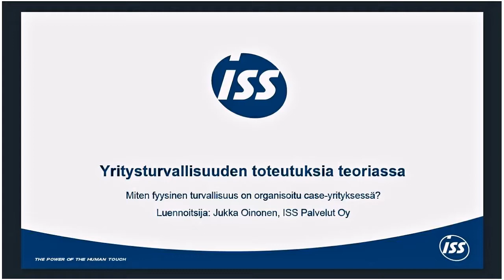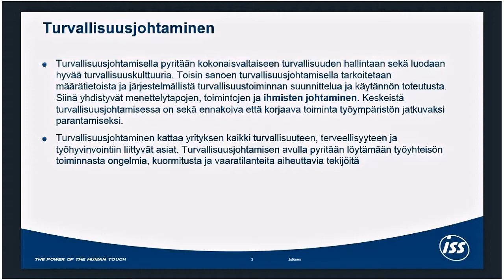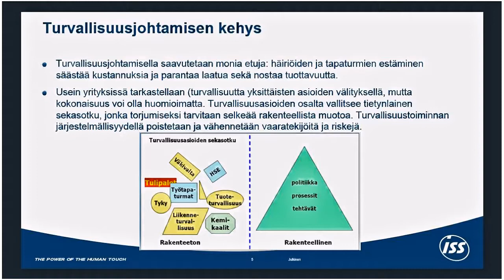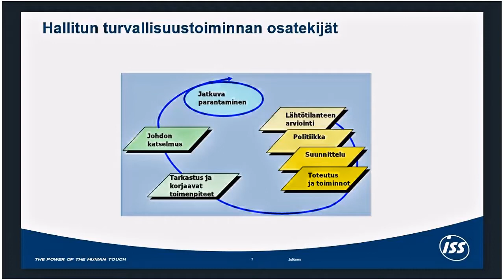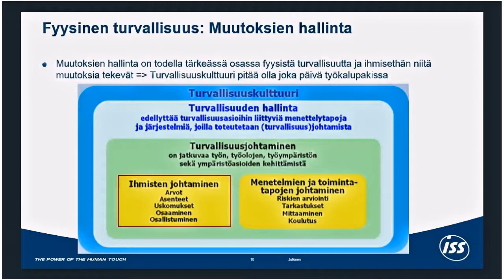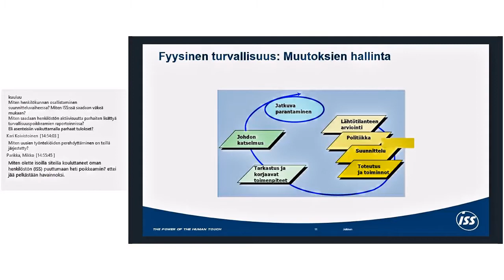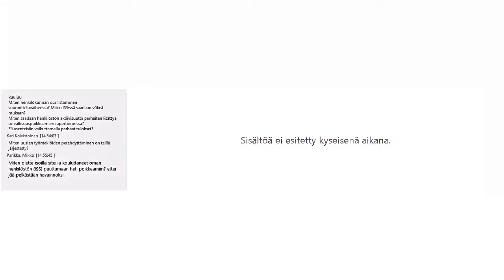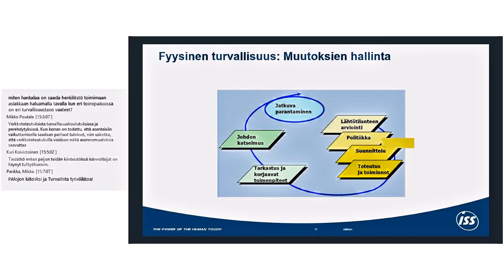Oinonen - Yritysturvallisuuden toteutuksia teoriassa 6 11 2017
Jukka Oinonen ISS Palvelut Oy:stä kertoo Palopäällystöliiton marraskuun Tunti turvaa -verkkoluennolla 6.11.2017 yritysturvallisuuden toteutuksista teoriassa.